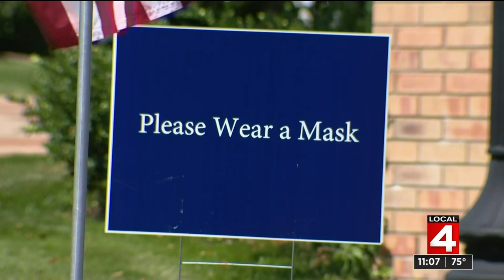News Brief, 7/17/2020, 11 p.m. Update